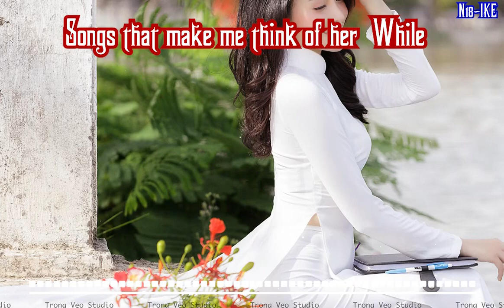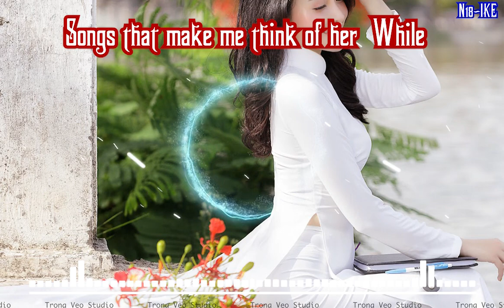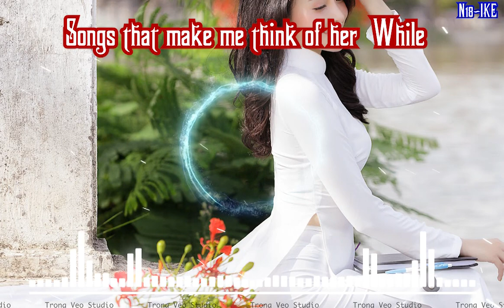Việt Tiếng Official Music | Songs that make me think of her While